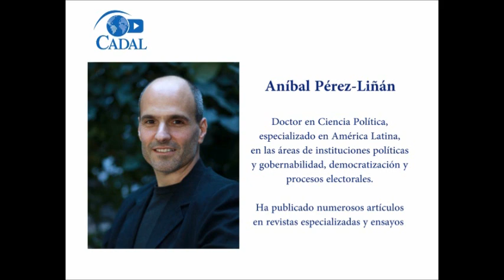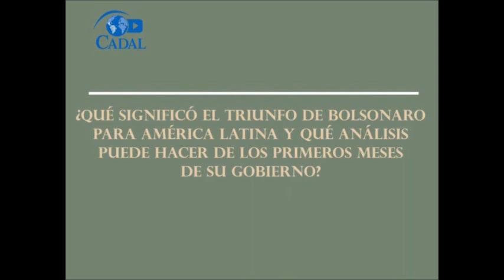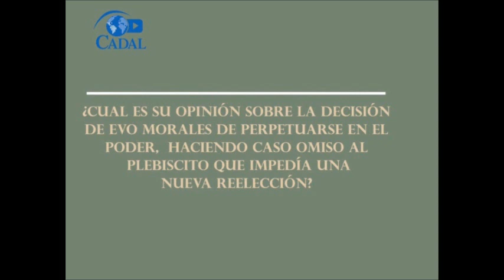Aníbal Pérez-Liñán:" Hay líderes que solo creen en la democracia mientras pueden ganar elecciones"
Aníbal Pérez-Liñán, politólogo especializado en América Latina, analiza los desafíos a la democracia y a la gobernabilidad en la región, reflexionando en particular sobre Argentina, Venezuela, Brasil, México y Bolivia.